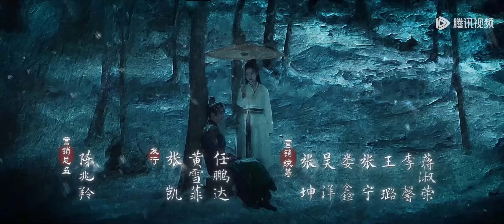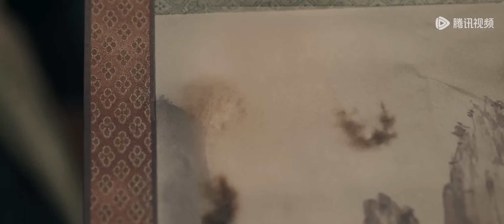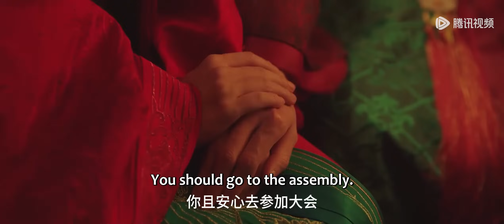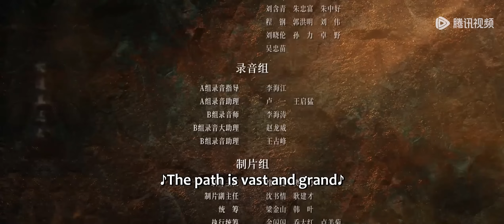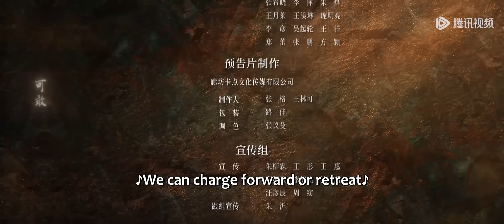【最新武侠剧】金庸武侠世界 《铁血丹心 The Legend of Heroes》EP22——丐帮大会杨康阴谋篡位！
☆ 杨康加入名门正道？到WeTV收看《铁血丹心》👉CLICK NOW

【剧情介绍】
南宋末年，金兵入侵，朝廷奸臣当道。平民义士郭啸天、杨铁心两家指腹为婚，后为金兵所害。全真教道士丘处机与江南七怪定下赌约：分别寻找杨、郭后人并传授他们武功，于十八年后在醉仙楼比试高低。郭靖（此沙饰）、杨康（王弘毅饰）分别在江南七怪与丘处机的教养下长大成人。18年后，郭靖奉师命南下，与“东邪”黄药师之女黄蓉（包上恩饰）一见如故，彼此倾心，但两人的情感却一波三折。
集数：30集
主演：周一围, 高伟光, 陈都灵, 何润东, 哈妮克孜, 明道, 孟子义, 何与, 此沙, 包上恩, 王弘毅, 黄羿

00:00 更多精彩视频尽在 WeTV / Tencent Video APP
00:30 下载 WeTV / Tencent Video APP 看海量完整版腾讯视频